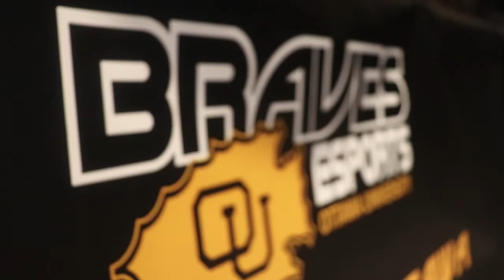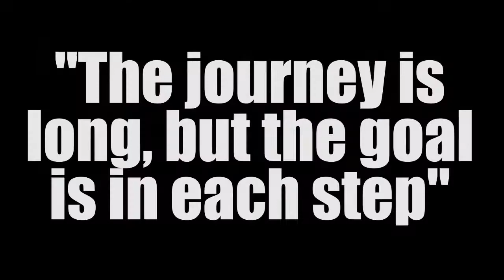The Road To Greatness | Pt. 1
By definition: greatness is the quality of being great, distinguished, or eminent. To be great, means to be considerably above average. But what does that truly mean? How can you measure greatness?
To be above average sounds, well that sounds simple. In Overwatch, if you are a gold rank with an SR of about 2200, you are already ranked higher than 50% of the players. You are, by definition, above average.
That cant be it, though. That’s not the quest we are looking to fulfil. Greatness goes much, much deeper than that.
To us, It is an internal race to accomplish what we are meant to do. To not stop working, not stop growing. And when are backs are against the wall. We don’t back down. We fight.
This season. Our goal, our race, is to make playoffs in Tespas Varsity Tournament. And our first stop, our first wall, qualifiers.
The top 4 teams from qualifies are automatically put into the invitation group where half of the teams are guaranteed a spot in the playoffs. The other 100 + teams that don’t make invitations, enter the swiss bracket. A second chance to make playoffs, where we compete for 4 weeks before we play in a single elimination bracket to decide who goes to go to playoffs, and who gets set home. This week. We play in the qualifier.